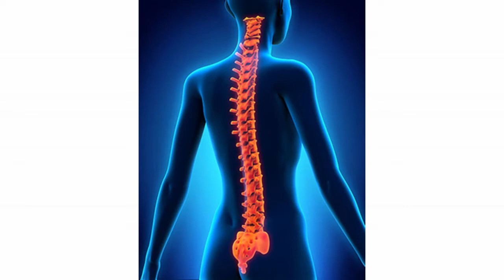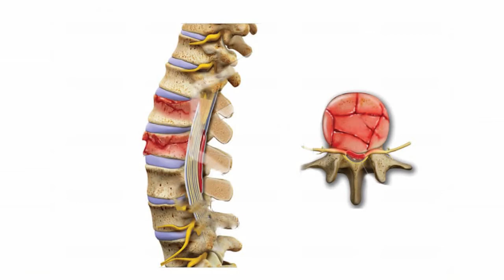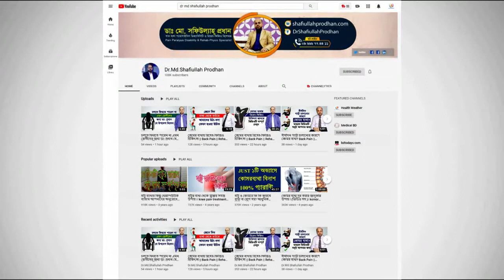PLID রোগীর প্রশ্ন ও ডাক্তারের উত্তর || PLID Treatment || PLID symptome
পরামর্শ: ০৯৬৬৬ ৭৭৪৪১১, ০১৯৯৭৭০২০০২